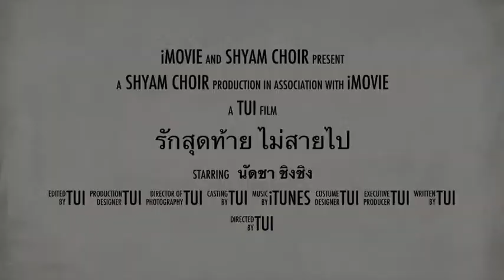รักสุดท้าย ไม่สายไป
ฉลองครบรอบ 10 ปี ของคณะนักร้องประสานเสียงสยาม
ร้อง เต้น เล่นละคร